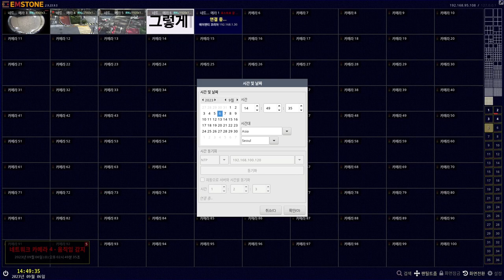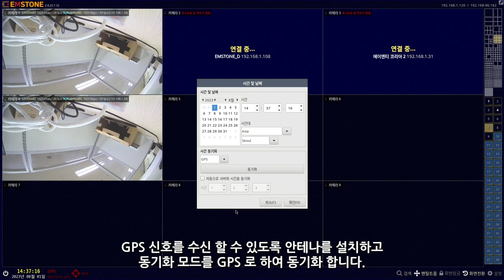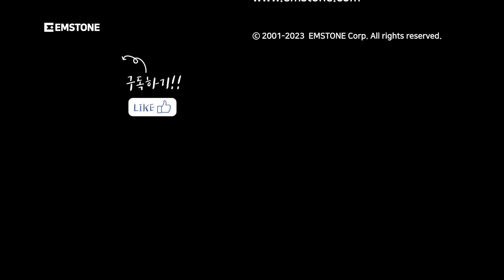[기본설정가이드] NVR/VMS편 - 시간 설정하기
기본 설정 가이드 NVR/VMS편 - 시간 설정하기

NVR/VMS의 시간 설정하기 에 대해 설명합니다.

0:06 수동으로 시스템 시간 설정하기
0:28 NTP를 이용하여 시간 동기화 하기
0:57 RFTC를 이용하여 시간 동기화 하기
1:27 GPS를 이용하여 시간 동기화 하기

감사합니다.